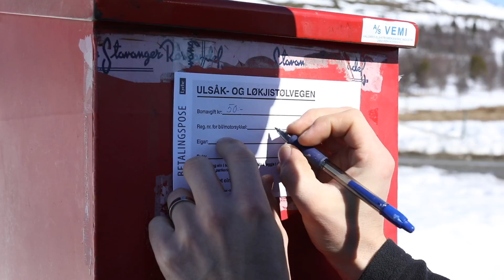Topptur Nibbi, Hemsedal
Vår i Hemsedal og det betyr perfekte muligheter for toppturer rundt om på fjellet.
I Hemsedal har vi store muligheter for flotte toppturer, denne turen i filmen er fra Nibbi, som ligger i Lykkjaområdet rett ved Skogshorn og det er en av våre mest populære toppturer.

For å gå en topptur trenger du å ha gått en skredkurs, du finner skredkurser i Hemsedal gjennom vinteren eller ta kontakt med en av våre topptursbedrifter for en privat kurs. Se hemsedal.com for mer info.

Tips på toppturer får du i boken Topptur med Bjørn Kruse som finnes til salgs på Turistkontoret bland annet.

Husk skredkurs og skredutstyr når du er på tur!

God tur og nyt fjellene i Hemsedal!